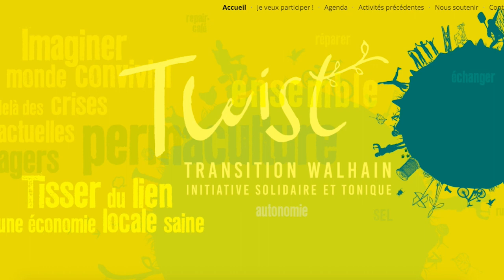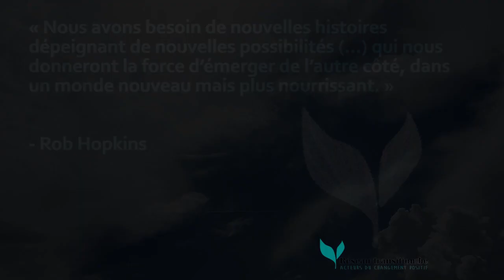Confinement inspirant - Walhain en Transition (TWist)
On continue notre tour d'horizon de ce confinement inspirant avec la rencontre (virtuelle) de Walhain en Transition (TWist) et ses Défis créatifs, solidaires et engagés!